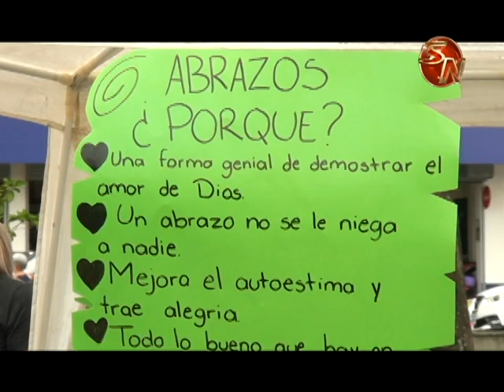Iglesias evangélicas tomaron la ciudad de San Isidro de El General